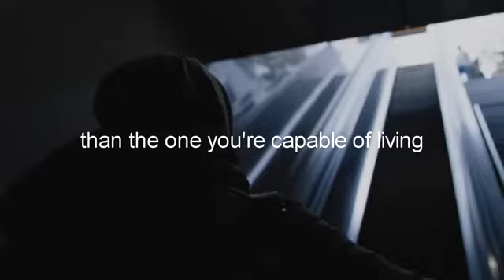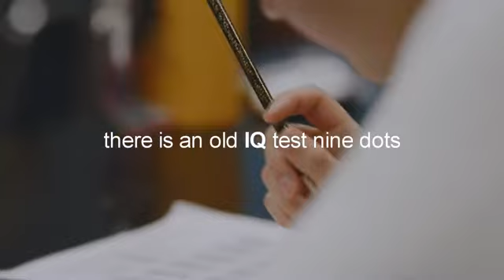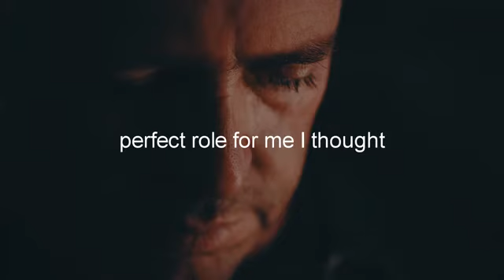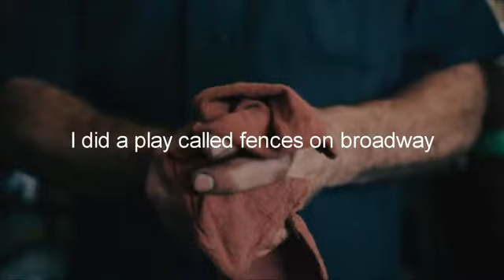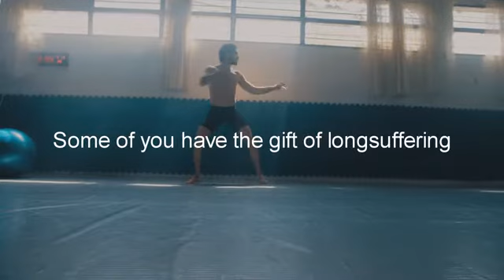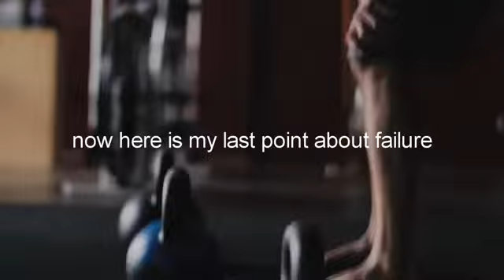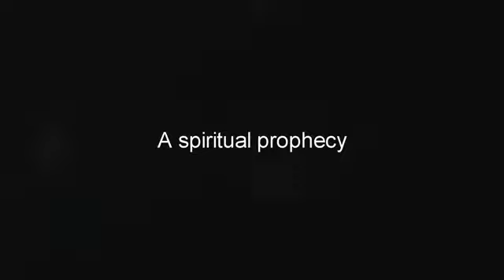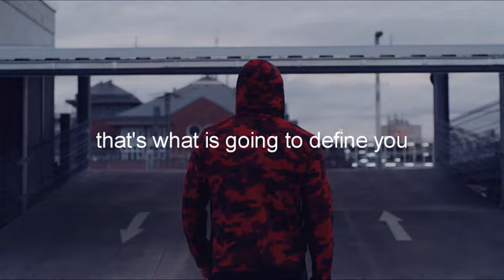Motivation Speech - Denzel Washington 2019